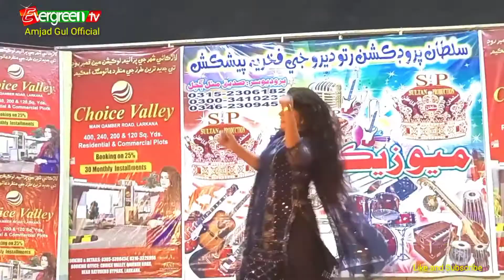Nisar Shah, Aachar, larkana m,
Sayad Nisar Shah, Larkana m live parformenc,